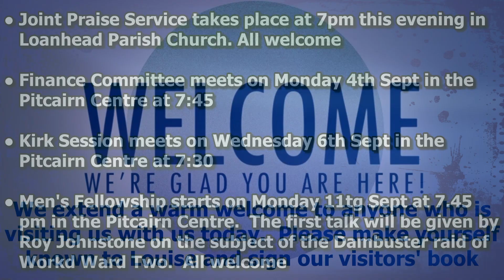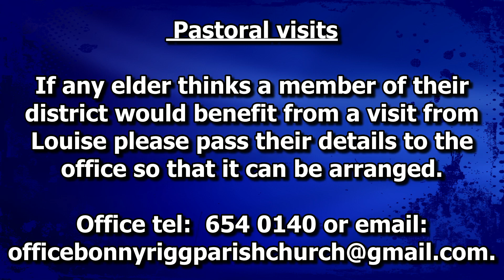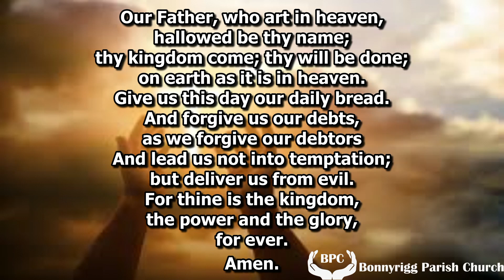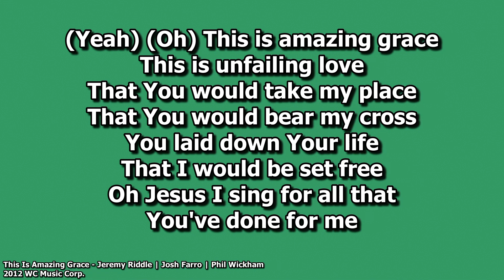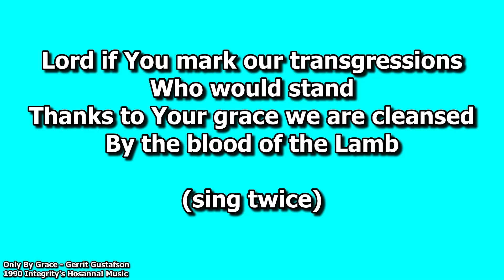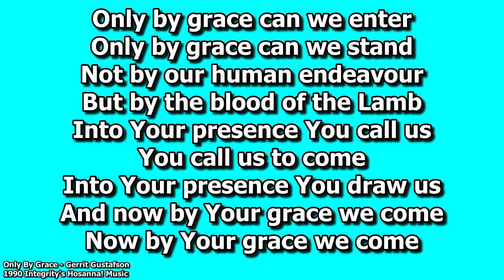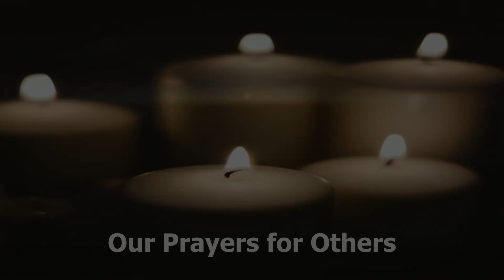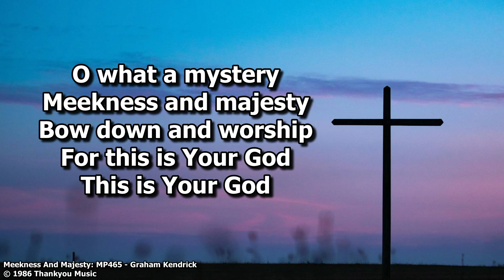Sunday Service 03092023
Communion Service Sunday 03/09/2023